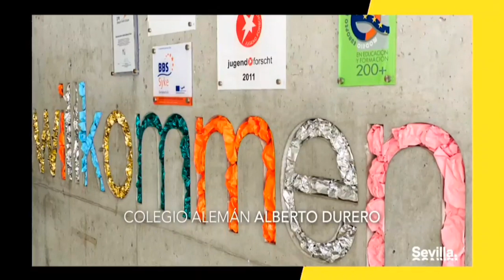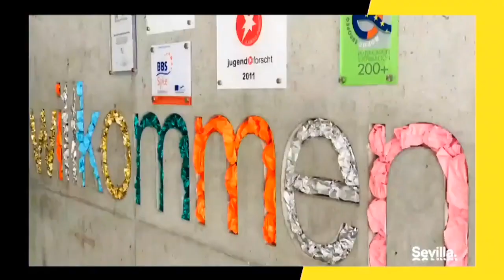COLEGIO ALEMÁN ALBERTO DURERO: MEDALLA DE LA CIUDAD DE SEVILLA 2021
Emocionante jornada la vivida hoy para toda la familia del Colegio Alemán Sevilla- Deutsche Schule Sevilla.
Familia muy orgullosa de cumplir en este 2021 nuestro primer centenario.
Hoy 30 de mayo 2021, día grande de nuestra ciudad. El Colegio Alemán Alberto Durero ha recibido la medalla de la ciudad de Sevilla.
Nuestra directora, Annika Herrmann, en nombre de todas esas personas que han hecho posible que nuestro colegio, sea un referente centenario , ha recogido la medalla de la ciudad de Sevilla.
Gracias de corazón a todas esas personas que han hecho posible esta realidad que tiene 100 años, y por el gran futuro de nuestra institución.